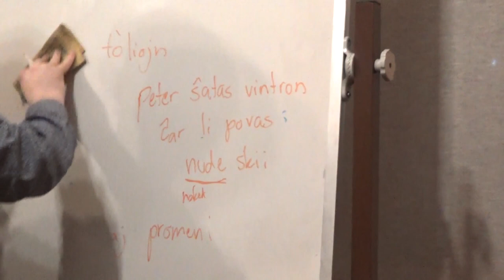Torente pluvas sur la Esperanto-domon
En ĉi tiu videoblogo, mi instruas Esperanton kaj ĝenerale amuzas min en la Esperanto-domo. Malbonŝance pluvegas ekstere kaj kelkaj venas kun malsekaj vestaĵoj.